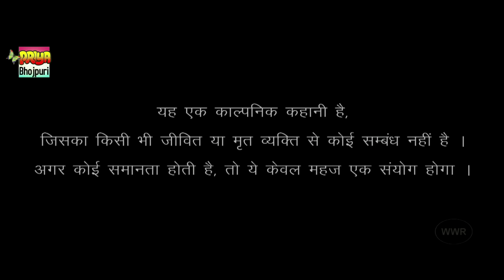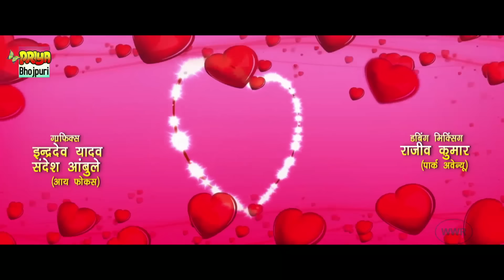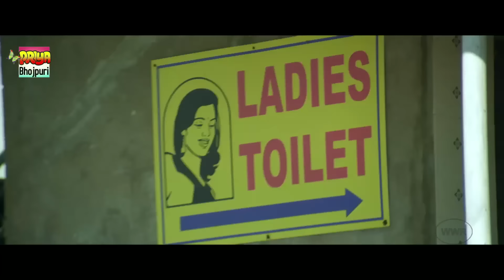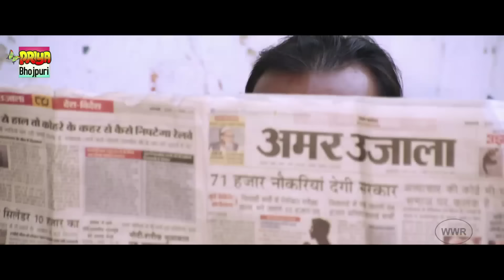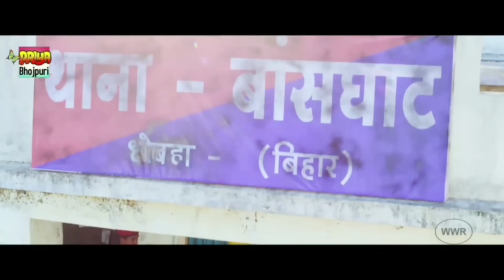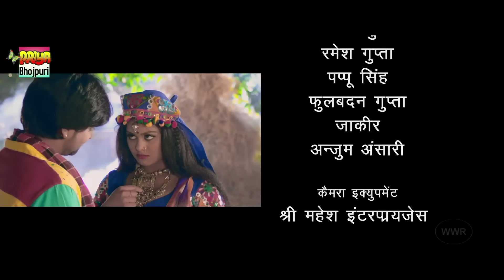नई रिलीज़ भोजपुरी मूवी, njana Singh, Bhojpuri Super hit Action Movie | WWR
Movie : Dil Hai Ki Manta Nahi (Bhojpuri)
Banner : Balaji Entertainment 2015
Starcast: Rakesh Mishra, Viraj Bhatt, Anjana Singh, Tanushree Chatterjee, Sanjay Pandey, Ayaz Khan, Brijesh Tripathi.
Producer: Vijay Kumar Pandit, Mithun Saha, Prem Shankar Patak.
Director: Ajay Jha
Music Director : Om Jha
Music On : Worldwide Records